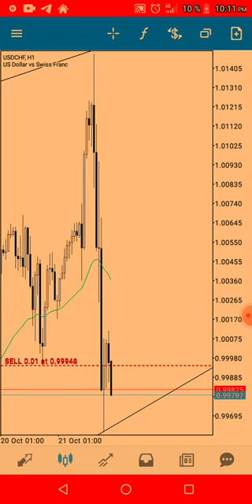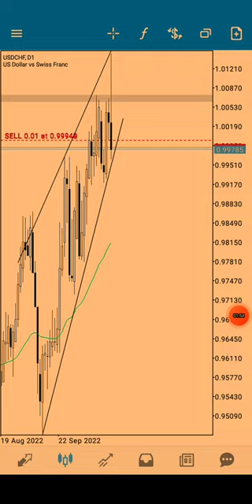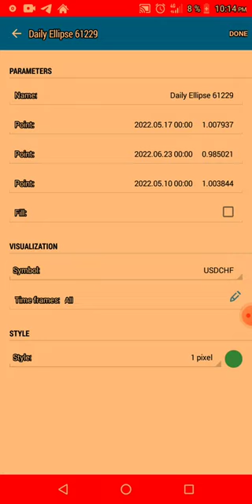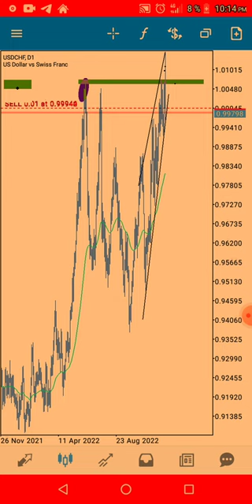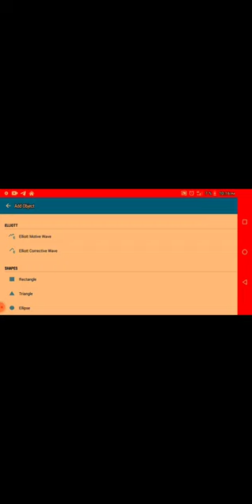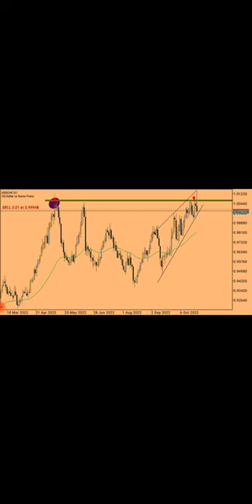from small account to health one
learn how to make your small account in to big one,,😎😍😍